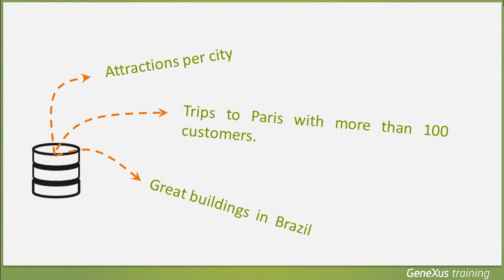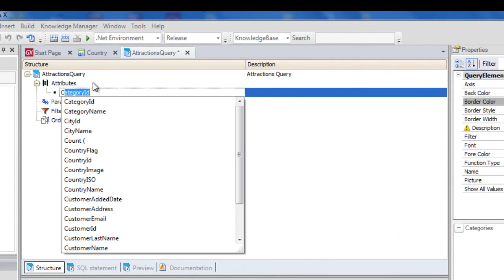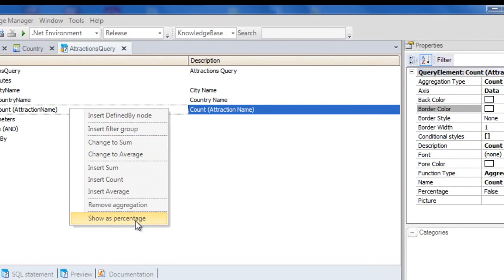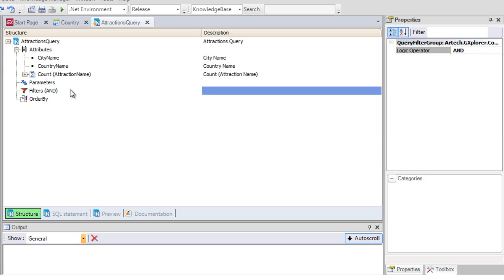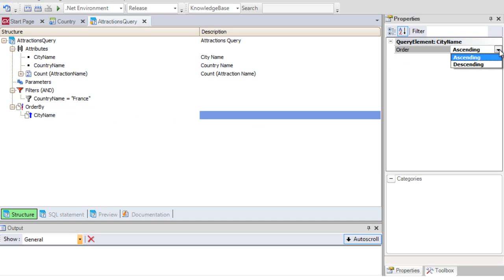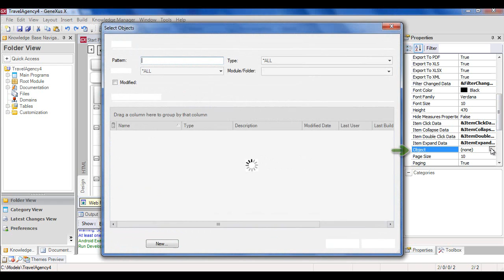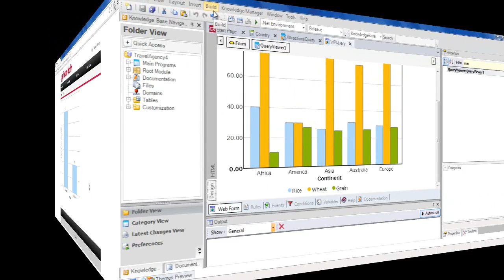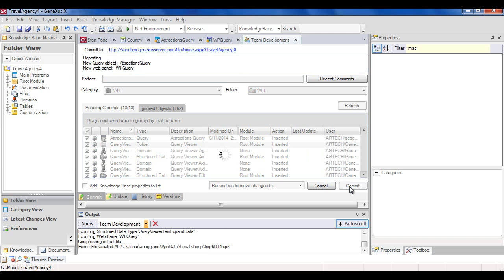Dynamic Query Design (tables, dynamic tables and graphs)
Applies to: Evolution 3.
This video introduces the Query object, its structure and central concepts, with a step-by-step explanation on how to build a query that in the end may be viewed in runtime as a graph.